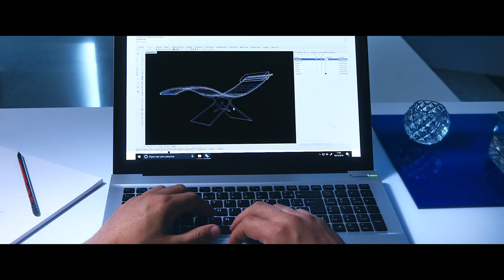Positivo Vaio F15 - Kayo Perez/Take Agency